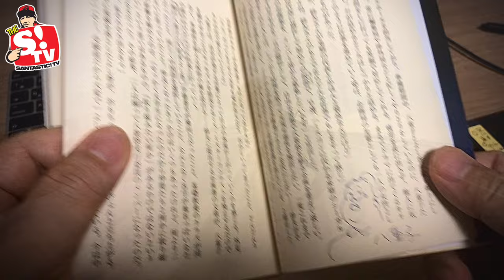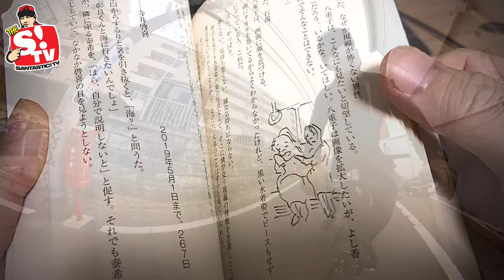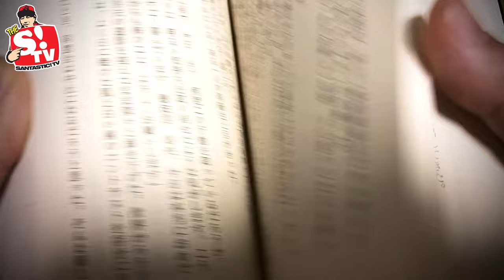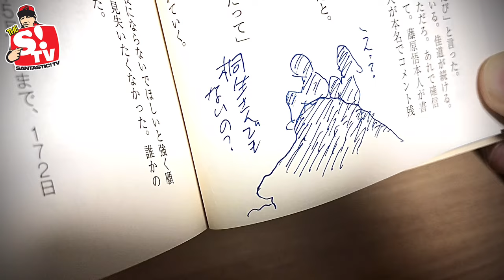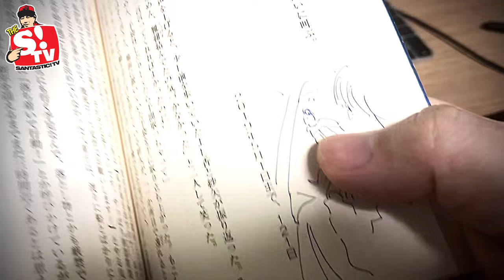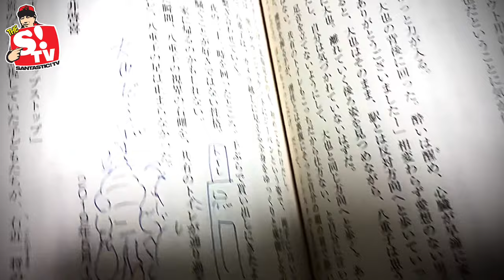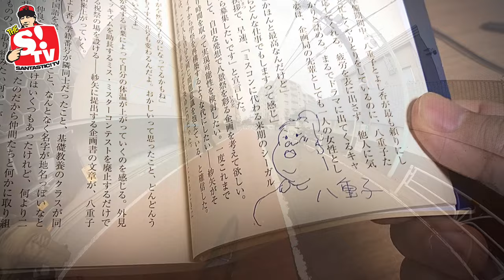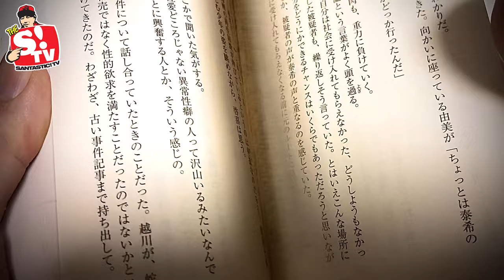映画『正欲』レビュー・原作にないシーン・Netflixでも観れる！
『TokyoTribe』,『隣人１３号』の作者。漫画家 井上三太がTOKYOからお届けします。おおいたくなる

Santastic!
santastic.shop

毎回様々なテーマで井上三太がトークを繰り広げます!!

LAライフ

画集

WARU　最終巻